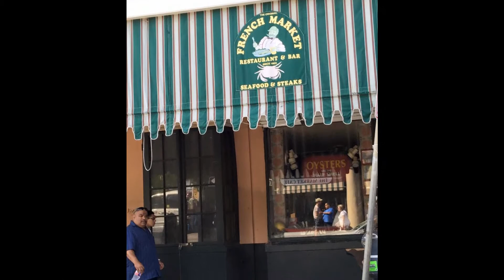Our Family Trip to The Aquarium Of the Americas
April 3rd trip to New Orleans Aquarium of the Americas
Song is "Love me Like You Do"
artist is Ellie Goulding
Its from the "Fifty Shades of Grey Soundtrack"